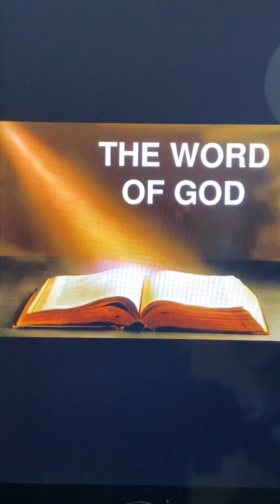“This Is God’s Word” #14